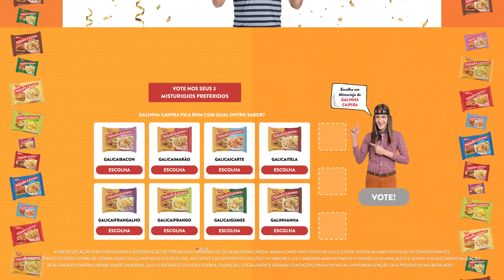Nissin - Seu miojo mais gostoso é misturiojo.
Galinbacon, Baconstela ou Galigumes? Seja qual for, misturiojo sempre é saborendente.
Acesse o site da bio e escolha suas misturas favoritas.